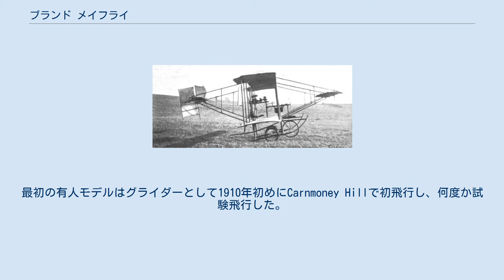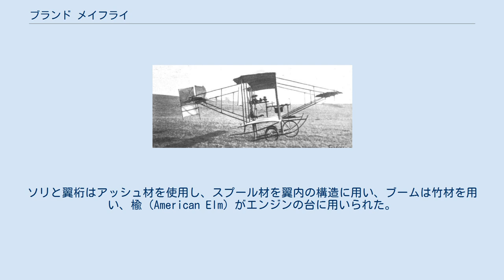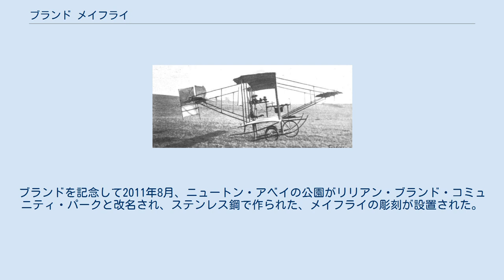ブランド メイフライ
ブランド メイフライ ブランド メイフライ（Bland Mayfly）は、ケント生まれの女性、リリアン・ブランドが1910年に製作した飛行機である。
1910年8月に飛行に成功し、女性が設計、製作された最初の飛行機であるとされる。
 リリアン・ブランドはスポーツ記者、写真家で、1909年にスコットランドの西海岸の鳥の写真を取っていた時に、ブレリオ XIの写った絵葉書を受け取ったことが、自分の飛行機を作ろうという決心をするきっかけになった。
1909年に家の馬小屋で、メイフライの組み立てを始め、無人のグライダーの模型を作った。
ファルマン IIIによく似た複葉機で、前部につけられた昇降舵と尾翼はブームで支えられた。
最初の有人モデルはグライダーとして1910年初めにCarnmoney Hillで初飛行し、何度か試験飛行した。
着陸装置としてはソリがつけられた。
グライダーとして成功した後、エンジンが装着できるように改造され、同時に補助翼が追加された。
1910年半ばにアブロの20hpのエンジンを入手した。
最初の動力試験では燃料タンクが入手できず、ウィスキーのビンから、手動で彼女の叔母のらっぱ形補聴器を使って、燃料を補給した。
動力飛行の試験はRandalstownのDeerparkで行われた。
 動力型のメイフライは操縦席の後ろにエンジンを装着し推進式のプロペラを駆動した。
ソリと翼桁はアッシュ材を使用し、スプール材を翼内の構造に用い、ブームは竹材を用い、楡（American Elm）がエンジンの台に用いられた。
主翼はキャラコ布で覆われ、ピンと張れるように工夫された。
20hpの空冷2気筒水平対向エンジンは操縦席の後ろに設置された。
降着装置はソリで、移動のために一対の車輪が取り付けられた。
 飛行機の記事を書き、製作や修理の資金を稼ぎ、1910年8月に動力飛行に成功した。
1911年の初めまで、飛行を続けたが、父親が事故を心配し、車を買ってもらう条件で飛行するのを止めた。
低出力で、きゃしゃな機体はより強力なエンジンを積むことはできなかったが、女性でも飛行機を作って飛行することができることを示した。
エンジンは売却され、機体は少年たちのクラブにグライダーとして寄付された。
ブランドを記念して2011年8月、ニュートン・アベイの公園がリリアン・ブランド・コミュニティ・パークと改名され、ステンレス鋼で作られた、メイフライの彫刻が設置された。